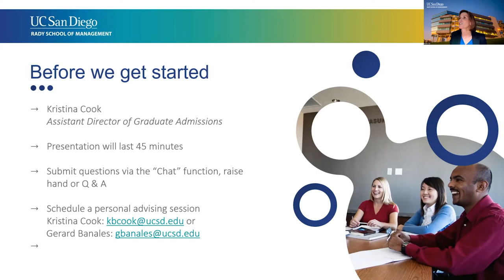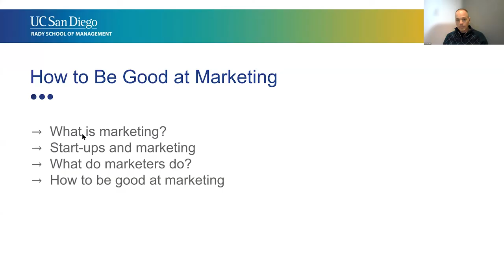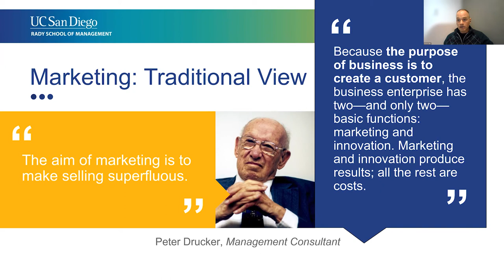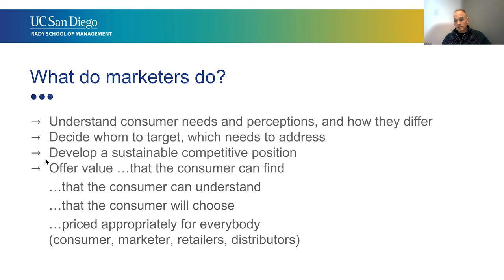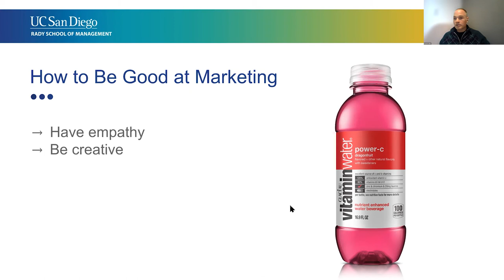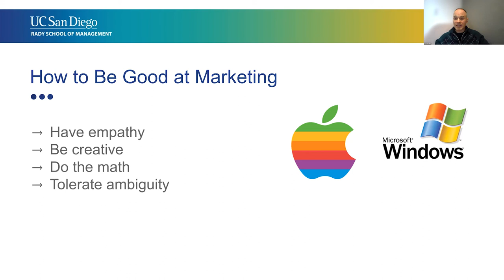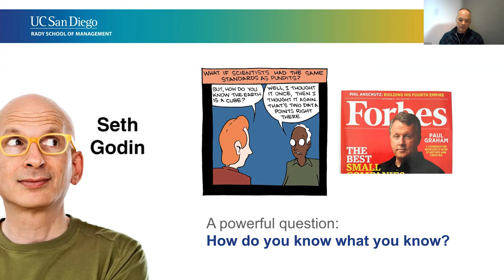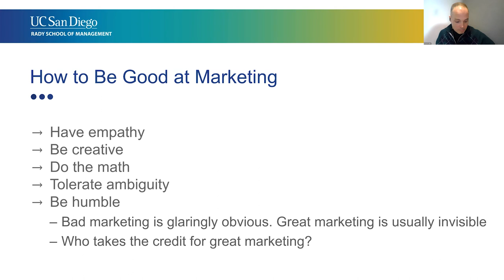How to be Good at Marketing with Professor Ken Wilbur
Great marketing requires both sides of your brain. In this MBA master class taught by esteemed Rady Professor Kenneth C. Wilbur, we discuss the specific skills needed to become an expert marketer, why they're essential, and how to develop them. Kenneth Wilbur serves as Professor of Marketing and Analytics and the Sheryl and Harvey White Chair in Management at UC San Diego. He was named a Marketing Science Institute Scholar in 2018, a distinction described as "among the most prominent marketing scholars in the world."

Connect with Ken Wilbur
Professor of Marketing and Analytics

Connect with Kristina Cook
Assistant Director of Graduate Admissions